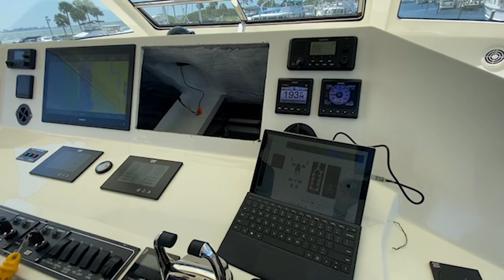2021 Marlow Yacht 62 - check out a demo of the Dockmate remote control & hear the owner's comments!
The owner of this 2021 Marlow 62 demonstrates the Dockmate wireless remote control with a TWIST joystick model and then offers his comments about Dockmate and a competitive brand which he used previously.

Here is the boat's equipment and Dockmate system that was installed:

2021 62 ft Marlow Yacht
Dockmate TWIST
-Glendinning controls
-Proportional throttle control
-SoftDocking
-Lewmar ON/OF Bow & Stern thruster
-Anchor control
-Horn function